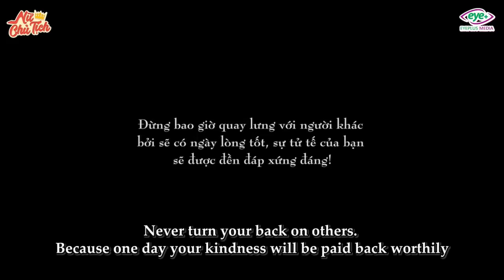New Lifetime Movies 2022| The Rare Female President Gives a Beggar Boy a Meal of Rice Every Day